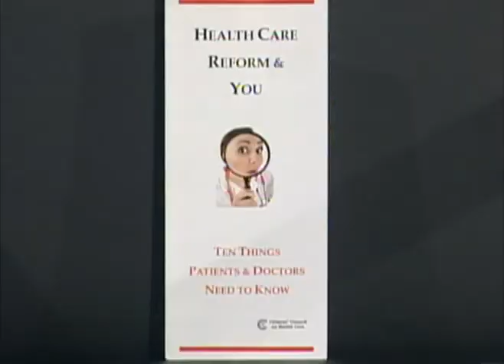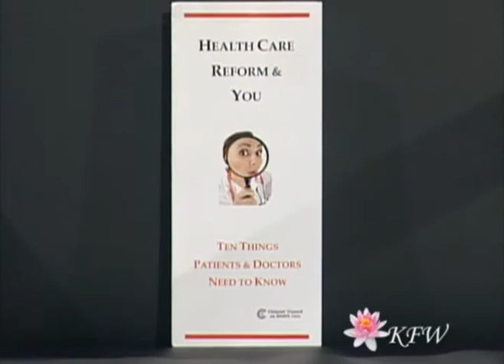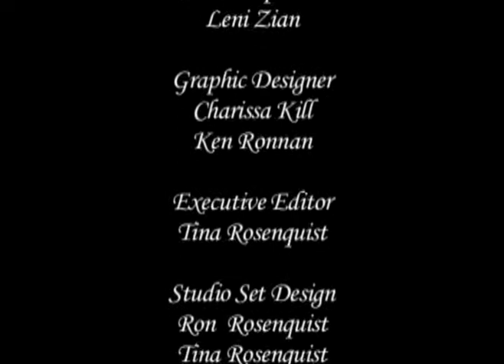KFW | Twila Brase Citizens Council for Health Freedom | Part 2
Tina Rosenquist, creator and host of Knowledge For Wellness, interviews Twila Brase, President of the Citizens Council for Health Freedom.  Some of the following goals for CCHF are discussed.

The goals of the Citizens Council for Health Freedom are:
1. Individual patient and practitioner freedom in health care decision-making
2. Protection of patient autonomy and dignity through medical record privacy and strong patient consent provisions
3. Reduced dependency on government health care programs
4. Free and open health care market, including Medical Savings Accounts, and non-managed care health insurance options.
5. Market competition at the patient and consumer level.
6. Equal tax treatment for purchase of health care insurance
7. Privately-owned insurance independent from employment
8. Life-long insurance policies.
9. A charitable safety net strengthened through tax incentives
10. Elimination of taxes on health care services.

Click on this link to go to the video for part 1.  Part 2 of two.